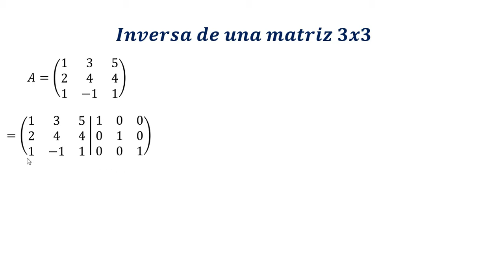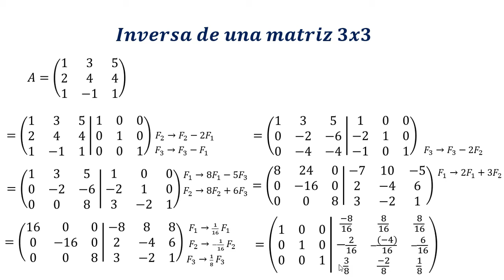Inversa de una matriz 3x3 por Gauss Jordan | Ejemplo 1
Breve explicacion de como calcular la inversa de una matriz de orden 3x3 utilizando el método de Gauss Jordan, un ejercicio de algebra lineal.